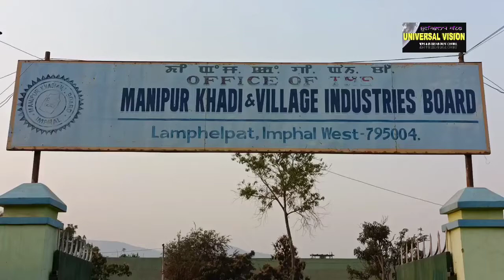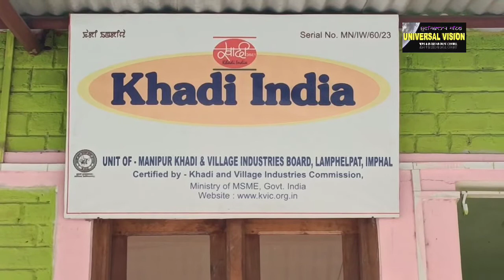Khadi mela saruk yaminnashi, Chairman Khadi & Village Industries Board Lamphelpat.